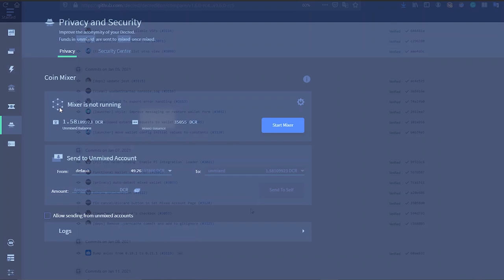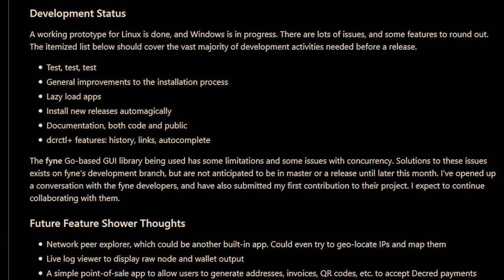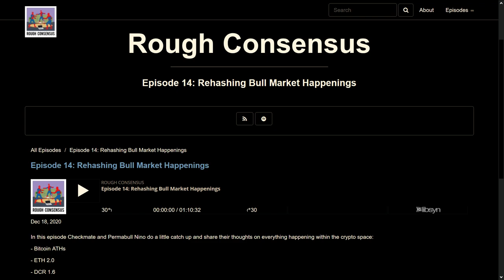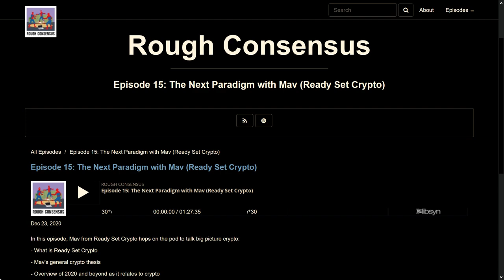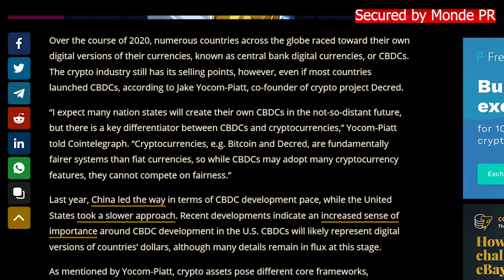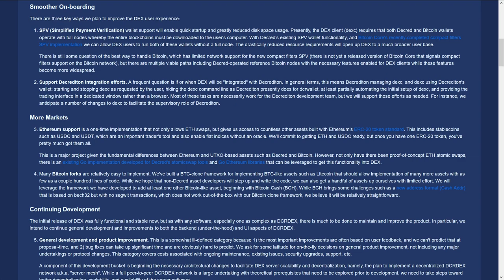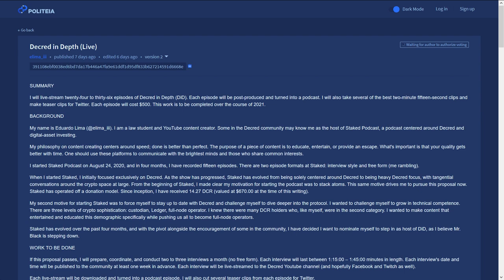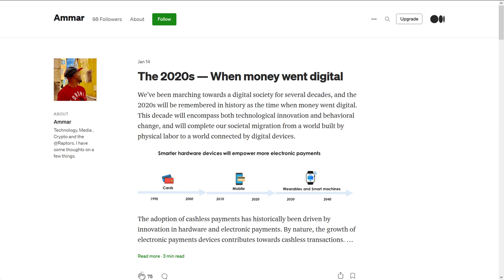Decred News Update, Jan 24th, 2021 - 1.6 Imminent, Decred Eco, Metric Highs, Proposals, New Content!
0:00 - Intro
0:49 - Dev Updates
1:44 - Decred ECO
2:28 - Privacy Mixed Coins
2:37 - Edward Snowden seeking Privacy + Adaptability
3:49 - Rough Consensus Podcast Snippet
6:11 - Checkmate Decred Walkthrough
7:13 - JYP CBDC Cointelegraph Article
7:42 - Decred Arabia Video
7:49 - Staked Podcast Updates
9:06 - Brazil Exchange Volume
9:13 - Politeia Updates
13:55 - Outro